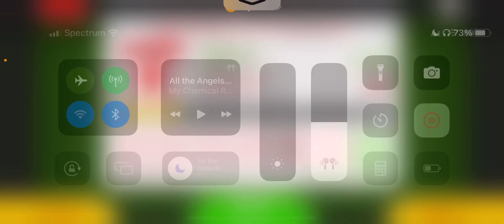Papa’s Cupcakeria To Go: Rank 3